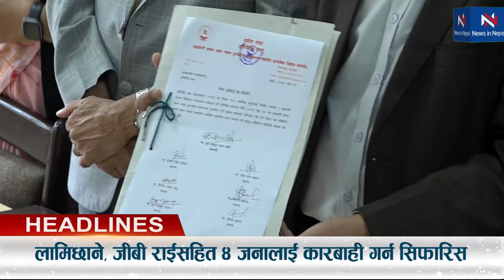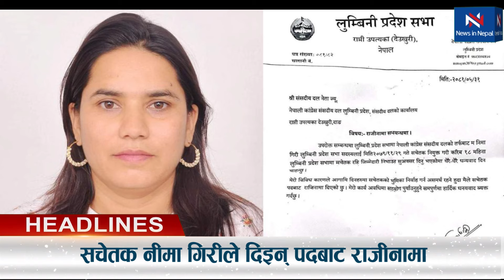Today News🔴आज असोज १ गते Nepali News|Aaja ka Mukhya Samachar, NepaliSamachar|Ashoj 1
This is a fully news and entertainment channel.  It will publish News, Nepali Movie, Music Videos, Live Dohori, Nepali Serial, Comedy Shows, Tv Shows, Social Short Movies, Reality Shows & Drama.
Entertainment House pvt.ltd. will entertain people.

Anchor: Goma Pariyar
Camera: Nabin Ghimire
Editing: Nabin Ghimire

Entertainment House pvt.ltd.